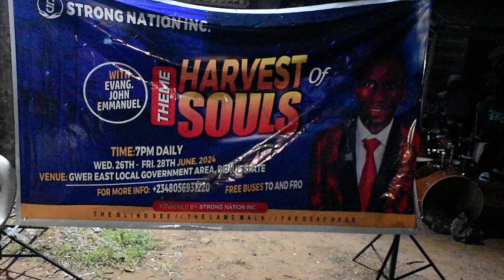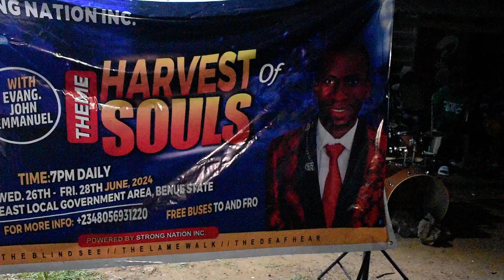DAY 2 CRUSADE WITH EVANGELIST JOHN EMMANUEL DICKSON LIVE IN BENUE STATES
We are committed in Taking The Gospel to the Dying World.

We Reach out to Souls in the Unreached Places in Africa.

Reaching Out Where Souls are.

For Partnership and Support Reach out Directly to Evangelist John Emmanuel Dickson using below details: